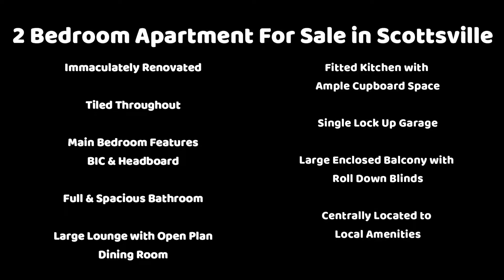2 Bedroom Apartment For Sale in Scottsville, Pietermaritzburg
SCOTTSVILLE SUPREME
Welcome to this Jawitz Exclusive. An impeccably neat apartment in the heart of Scottsville, within walking distance to Nedbank Plaza. A well managed Body Corporate and this is a case of move in ready.

2 bedrooms, 1 full bathroom and an enclosed veranda, which may be turned into a third bedroom. A large lounge and dining room and a beautiful fitted kitchen. Electricity is prepaid and there is fibre internet available.

The furniture may also be bought on a separate sale. This beautiful apartment is so amazing, it will not last on the market.

Website ref: RL90400

Registered with the PPRA.